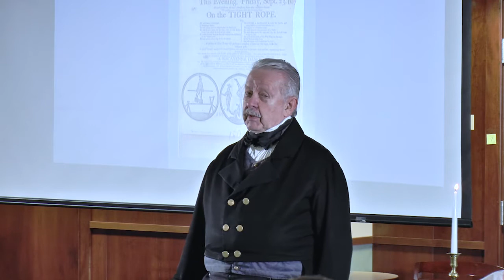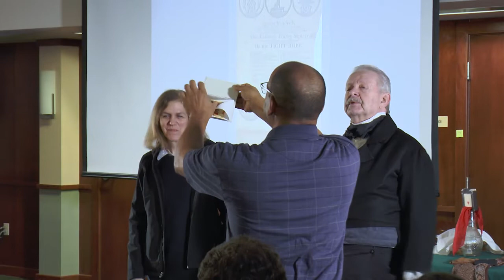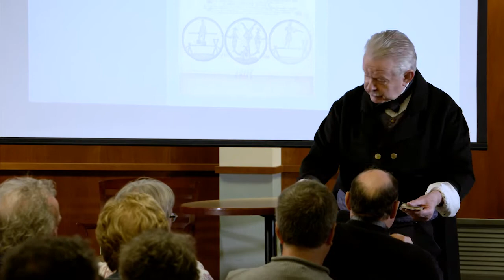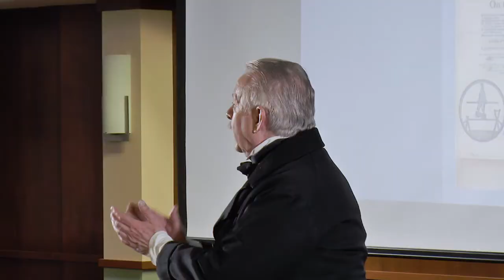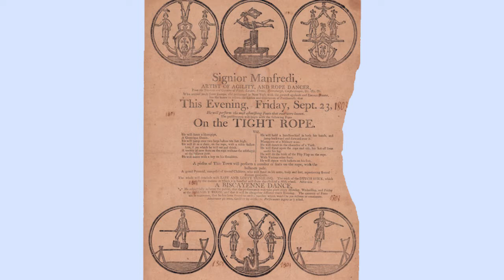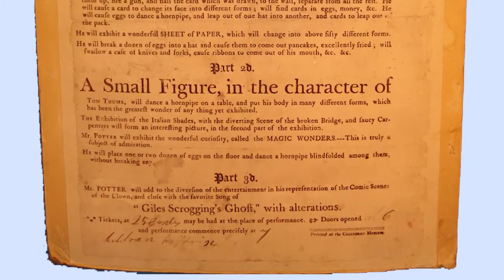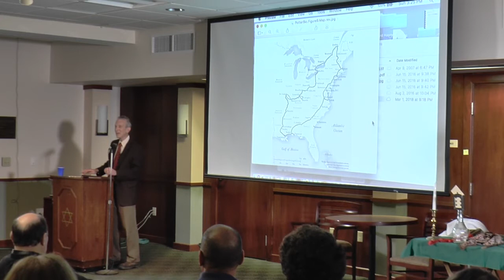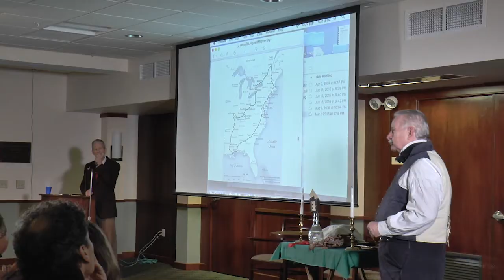Richard Potter: America's First Black Celebrity